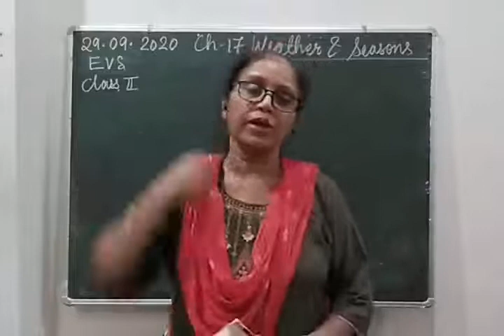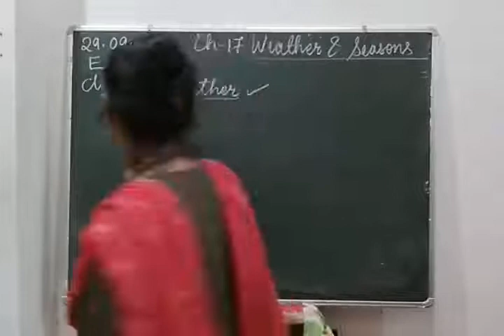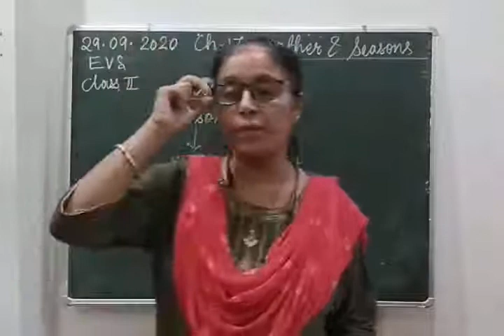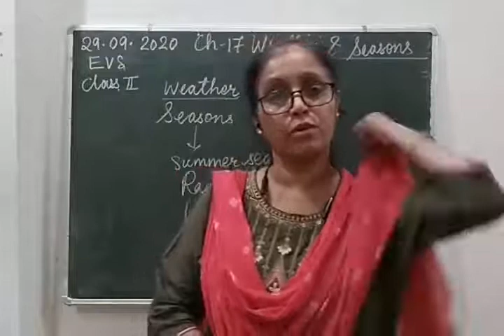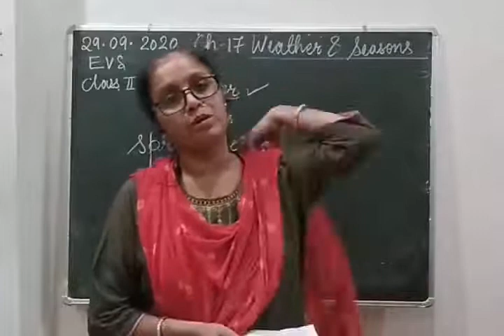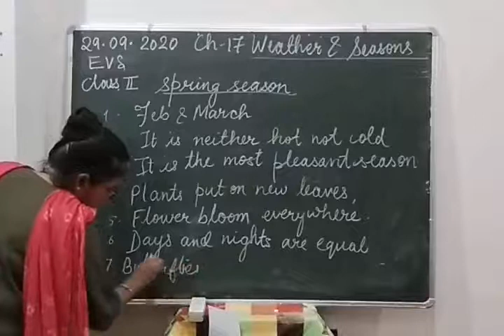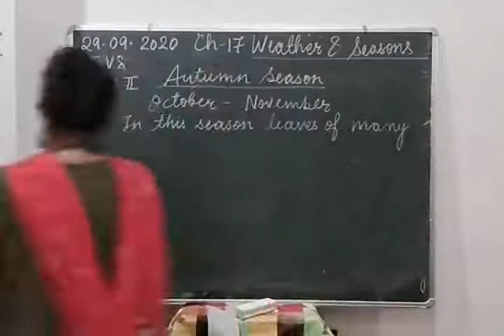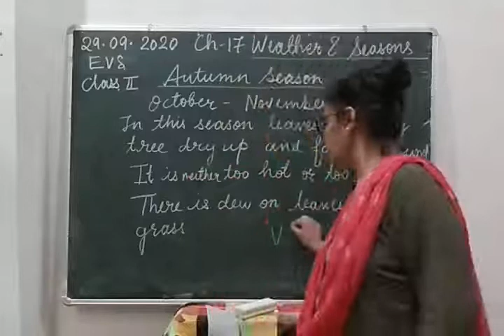Class II EVS 29-09-2020 by Mrs Vandana Singh Ch 17